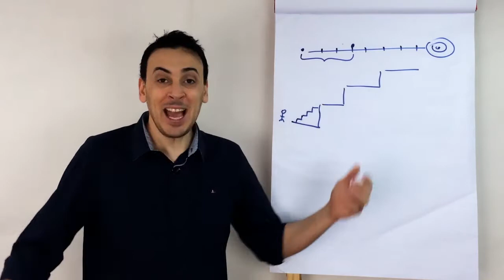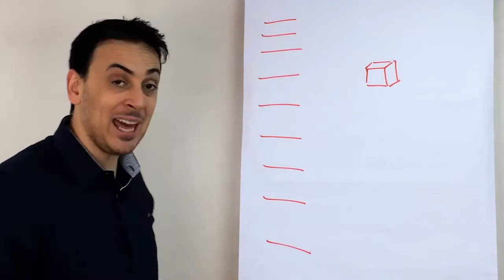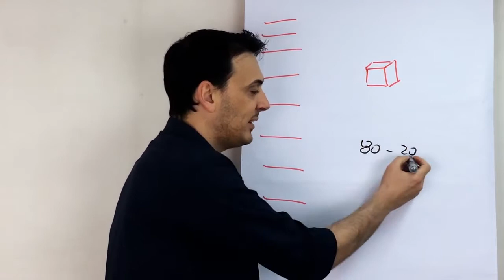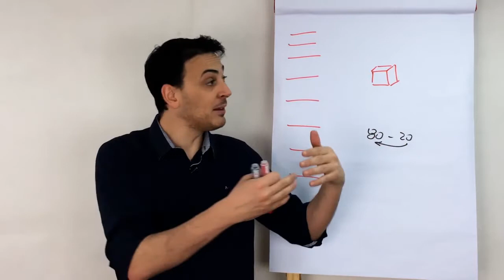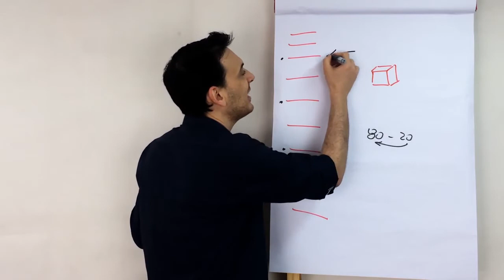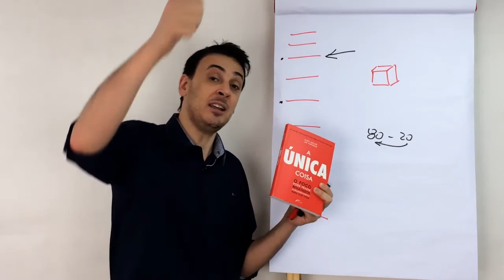Técnica de Produtividade: Como Priorizar O Seu Trabalho | Top Sacadas dos Negócios Digitais #170